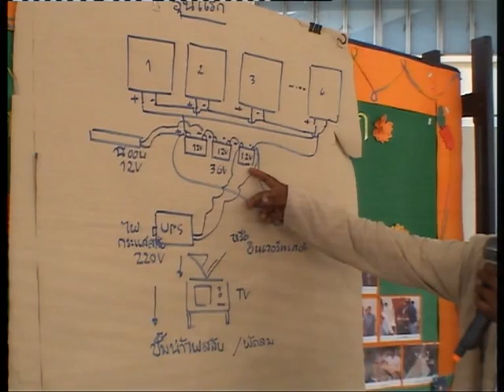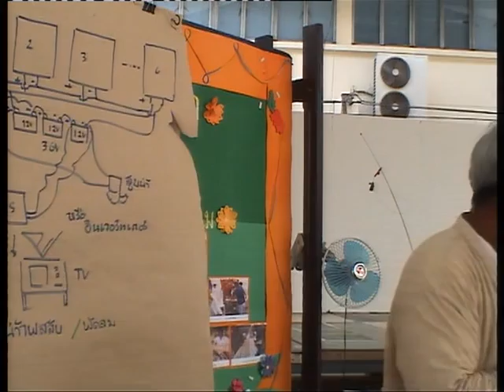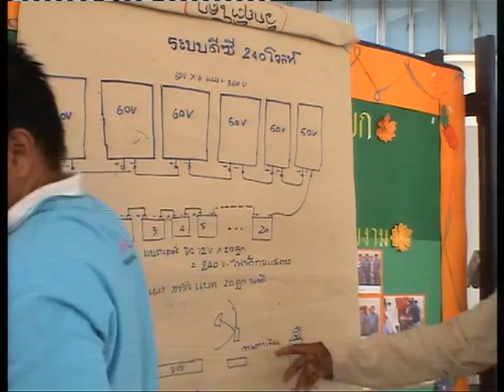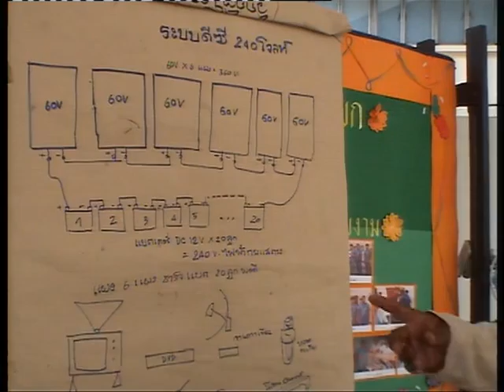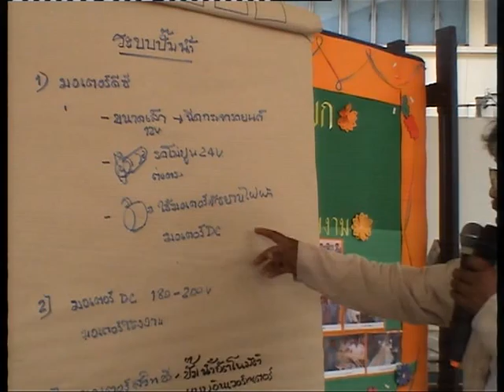โซลาร์นครนายก4